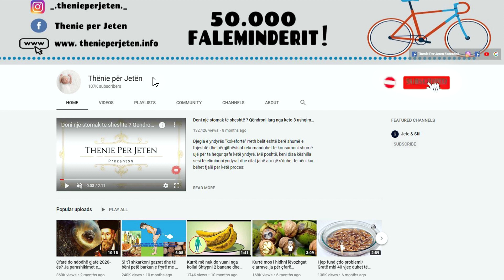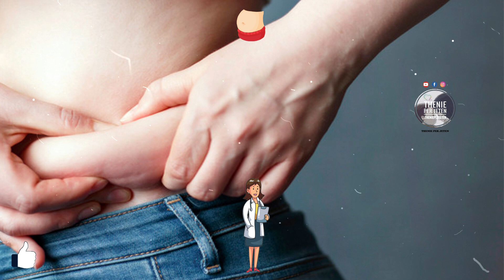Studimi i fundit: Humbisni 9 kg për 1 muaj, ju duhet vetëm lëngu mrekullibërës që shkrin yndyrat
Njerëzit gjithmonë e kanë përdorur natyrën si burim kryesor për trajtimin dhe shërimin e shumë  problemeve. Për këtë pije mrekullibërëse ju nevojiten farat çia dhe limon dhe do ta parandaloni gripin, yndyrat dhe do ta pastroni trupin. Kjo edhe është arsyeja kryesore përse njerëzit duhet ta përdorin në baza ditore. Nutricistët rekomandojnë ta pini, përgatitet lehtë dhe është i lirë.

Humans have always used nature as a primary source for treating and healing many problems. For this miracle drink you need chia seeds and lemon and you will prevent flu, fats and cleanse the body. This is the main reason why people should use it on a daily basis. Nutritionists recommend drinking it, it's easy to prepare and it's cheap.